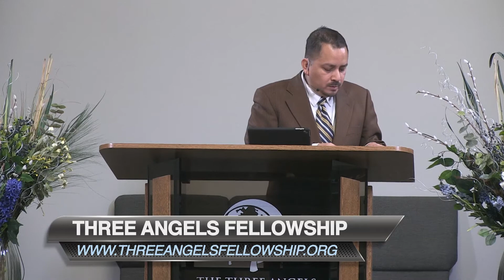A Work Of Reformation 12-7-2019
Sermon on reformation